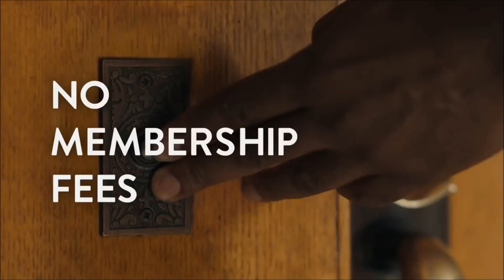when you watch too much tv PT. 2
UNTIL NEXT TIME , STAY BLESSED!!!